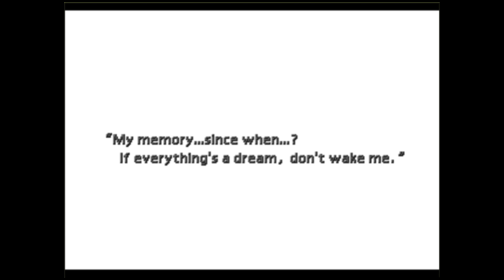Final Fantasy VII Walkthrough Part 21 - Disc 1 (21) HD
Welcome to Part 21 of the Final Fantasy VII Walkthrough!

It's time to go to the Temple of the Ancients, where the party encounters Tseng, who gives Cloud the Keystone so we can enter inside this psychedelic temple.

Anyway we have to solve many puzzles and fight a couple of bosses "Red Dragon" and "Demons Gate".

At the end Cait Sith sacrifices himself, so Cloud and the others can get the Black Materia. But Sephiroth appears and takes it by force.

Then Cloud passes out and wakes up at the Inn of Gongaga